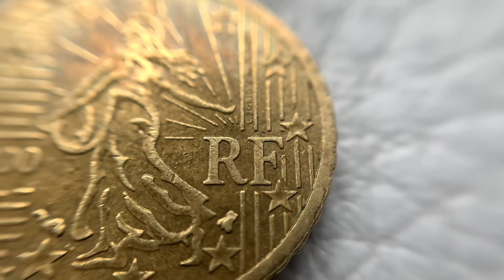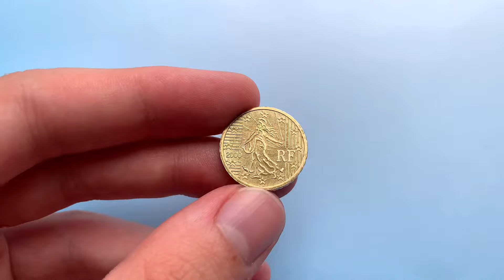10 Euro cent 2000 France & Mint Error - 300.000.000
10 Euro cent 2000 France & Mint Error - 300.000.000